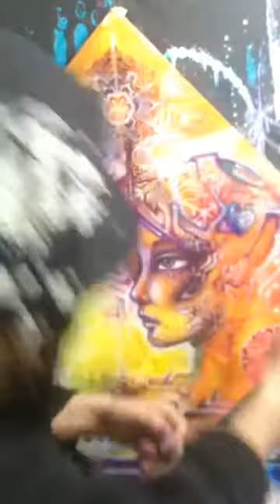Live Airbrush Art - Goddess Painting - Live Visionary Art - Clay Chollar -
Live Art Paintings that I Created on Facebook Live!
To Enter to Win FREE ART PRINTS, LaserCut Art, Stencils & more in our Weekly Art Giveaways!

I will be doing Live Art Stream videos at least once a week, Auctioning off the Original Painting during the stream... Then Prints and Paintings will be available